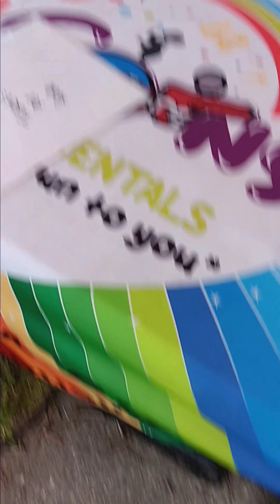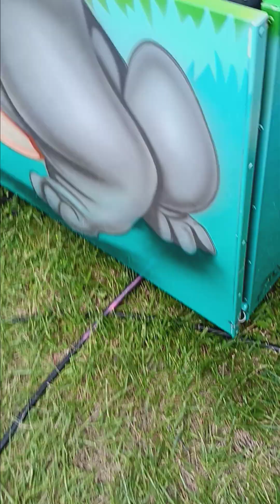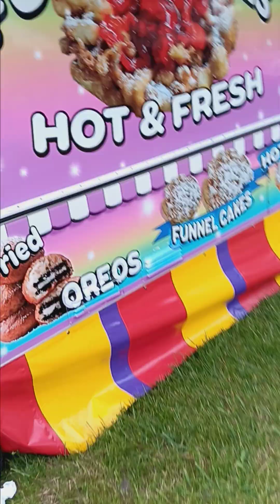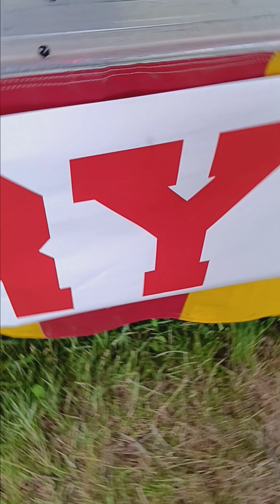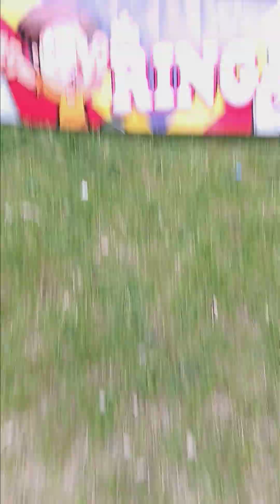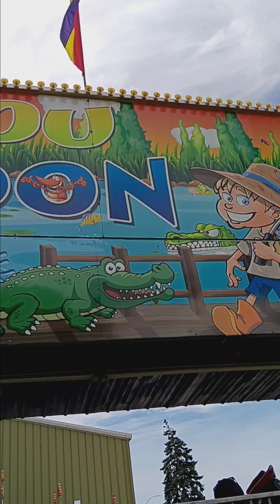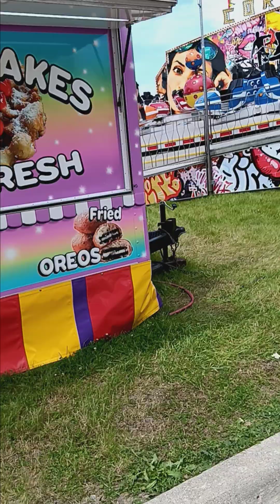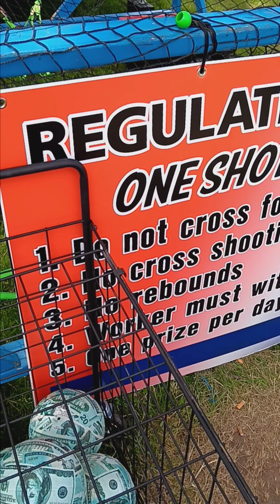Part 2.Carnival by the Lincolnpark community center on Dix.In Lincolnpark.🎢🎢🎡🎡🛝🛝🎠🎠🎪🎪.